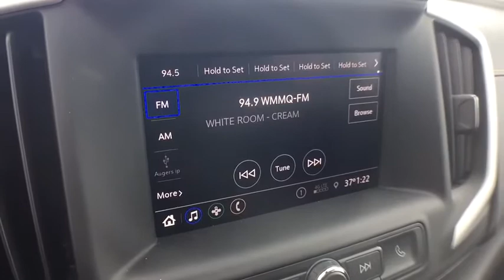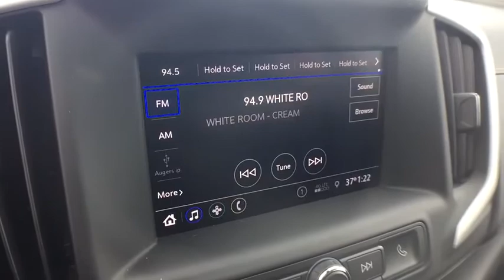2020 GMC Terrain Lansing, Flint, Grand Blanc, Saginaw, Owosso, MI 10304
Graphite Gray Metallic New 2020 GMC Terrain available in Owasso, Oklahoma at Young Buick GMC Cadillac of Owosso. Servicing the Lansing, Flint, Grand Blanc, Saginaw, MI area.

GRAPH GRY MET 2020 GMC Terrain SLE AWD 9-Speed Automatic 1.5L DOHC 2 USB Data Ports w/Auxiliary Input Jack, 6-Speaker Audio System Feature, 8-Way Power Driver Seat Adjuster, ABS brakes, Bluetooth For Phone, Brake assist, Driver & Front Passenger Heated Seats, Driver Convenience Package, Dual front impact airbags, Dual-Zone Automatic Climate Control, Emergency communication system, Exterior Parking Camera Rear, Front anti-roll bar, Low tire pressure warning, Occupant sensing airbag, Power Driver Lumbar Control, Power Programmable Rear Liftgate, Preferred Equipment Group 3SA, Radio: GMC Infotainment Audio System w/7 Display, Rear window defroster, Remote Start, Roof-Mounted Luggage Rack Black Side Rails, Speed-sensing steering, Traction control, Wheels: 17 x 7 Silver Painted Aluminum.brbr25/28 City/Highway MPGbrbrbrCars sell for less in Owosso! Our vehicles move quickly!